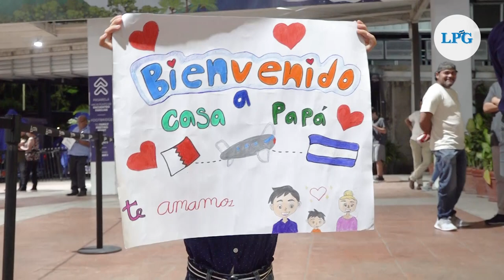Iván Barton y David Morán regresan al país tras hacer historia en el mundial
Con una sonrisa y con la frente en alto, los árbitros salvadoreños, Iván Barton y David Morán regresaron al país tras finalizar su participación en la Copa del Mundo de Catar 2022.
¡Visítenos!